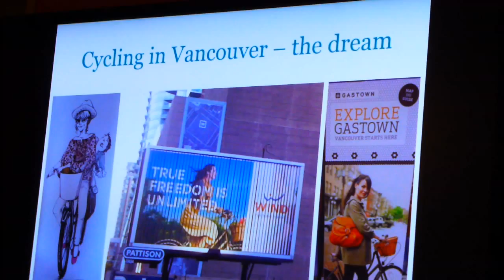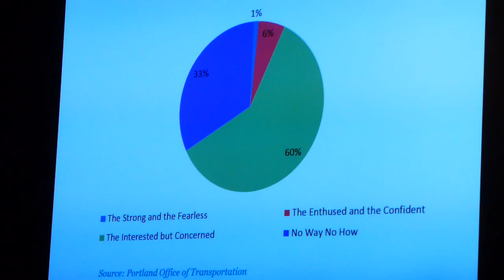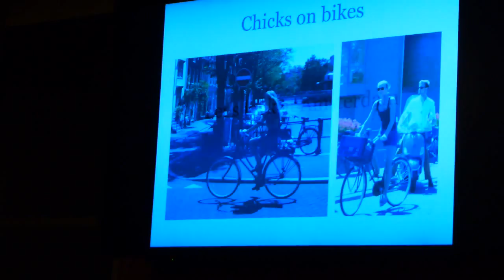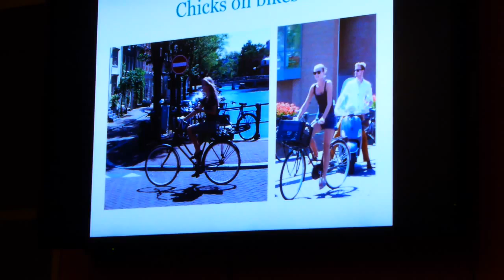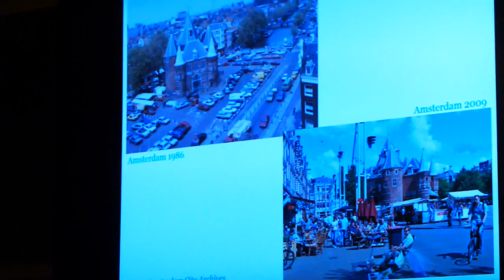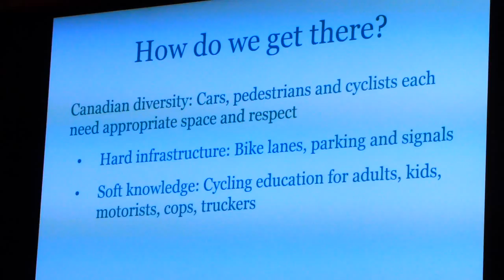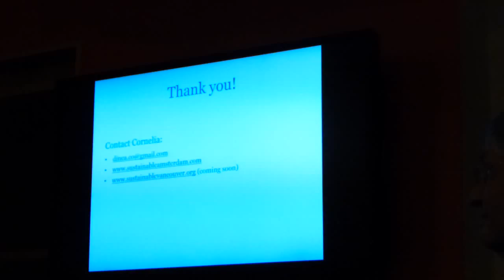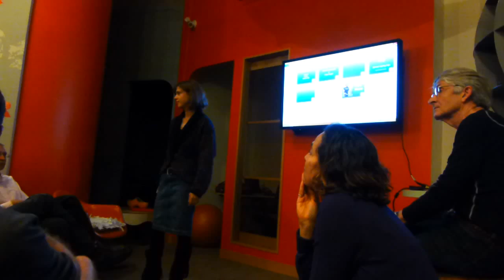"Learning from the Dutch about bike-friendly cities" -- a talk by Cornelia Dinca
Cornelia gave this talk on 12 Nov 2013 at HUB comparing biking in Amsterdam to biking in Vancouver, BC and suggesting how to make Vancouver more bike friendly.